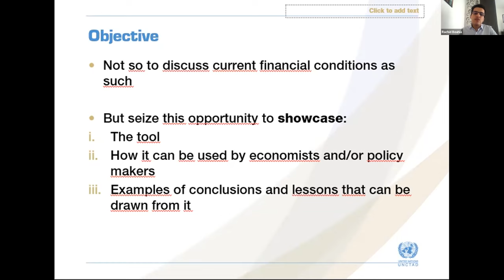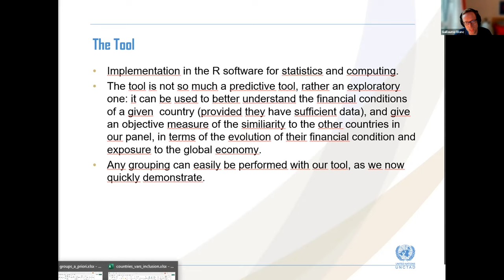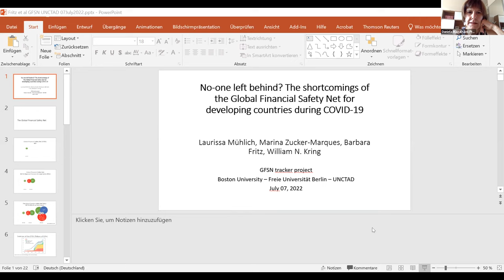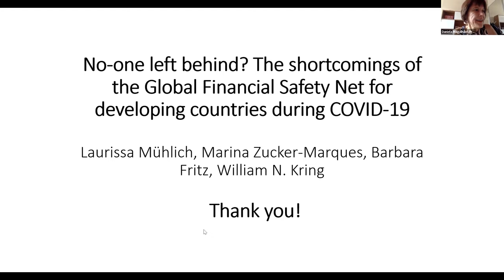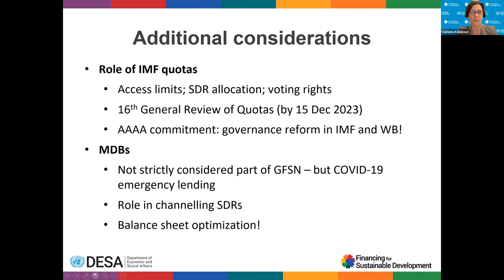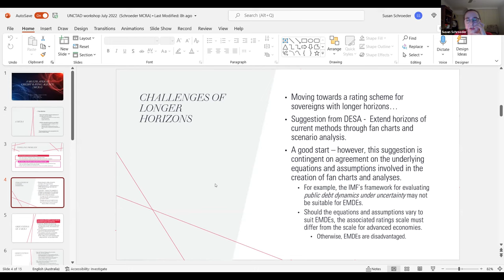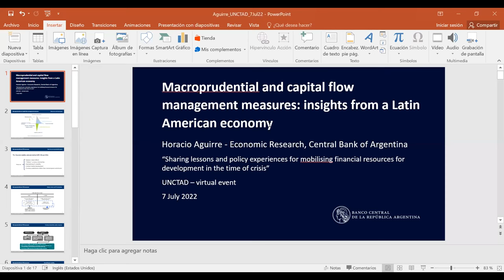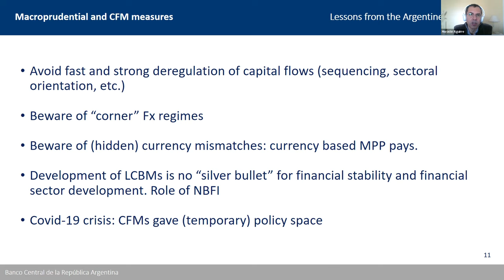Lessons and policy experiences for mobilising financial resources for development 7/7/2022 PM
This meeting will discuss policy options and recommendations to respond to and recover from external shocks, including the COVID-19 pandemic; demonstrate key policy tools and research findings of the project; and open a dialogue among policy makers and experts from different regions to share their experiences and learnings.